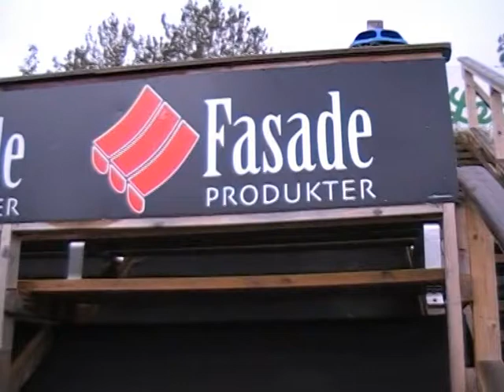Ronny scora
Ronny Leikarnes scora 4 - 0 målet i kampen mot Skåla.
Vestnes Varfjell vant kampen 15- 1